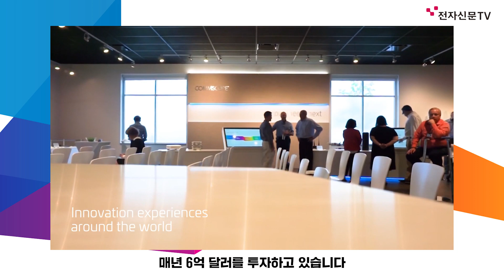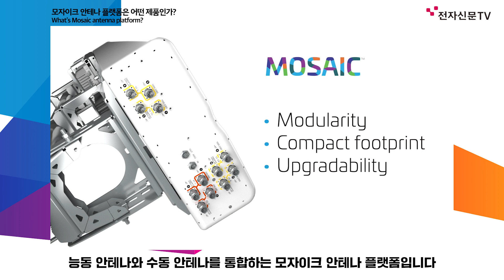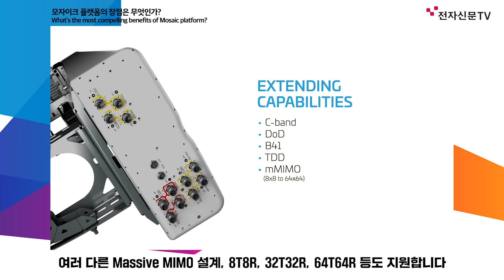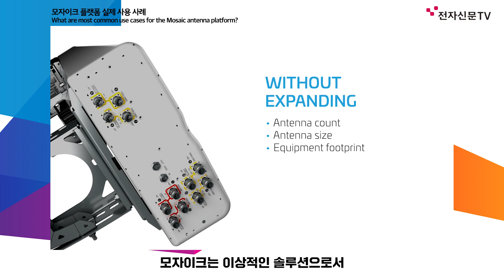[인터뷰] 콤스코프, 차세대 5G 기술 도입의 법칙을 새로 쓰다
Sam Lin 이사와 콤스코프의 '모자이크 플랫폼'에 대한 이야기를 나눠보았습니다.